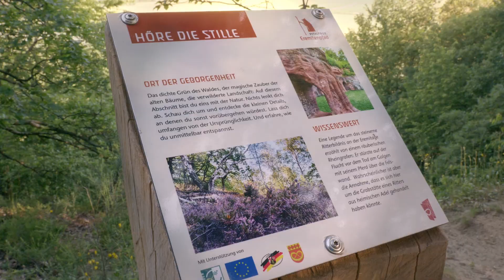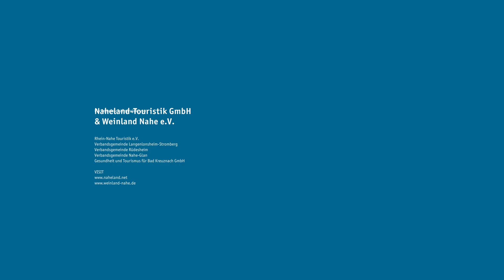Auf Entdeckungstour entlang der Naheweinstrasse durch die Ferienregion Langenlonsheim-Stromberg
Willkommen an der Nahe!

1971 wurde die Nahe als selbstständiges Weinanbaugebiet anerkannt. In diesem Zug wurde auch die Naheweinstraße im September 1971 eröffnet. Die weintouristische Themenroute verbindet 35 Weinorte auf einer 130 Kilometer langen Strecke durch das viertgrößte rheinland-pfälzische Anbaugebiet.

Viel Spaß beim entdecken der Ferienregion Langenlonsheim-Stromberg.

Lust auf eine Vespa Tour auf der Naheweinstraße? Hier gehts zum Verleih